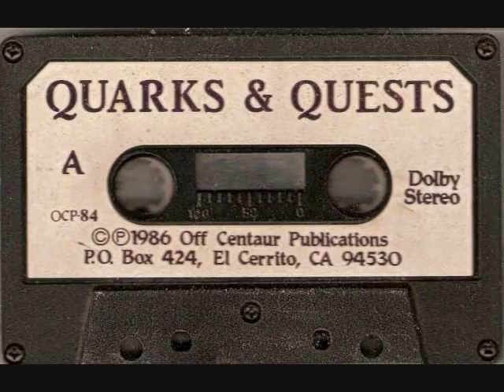Give My Children Wings - Kathy Mar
Give My Children Wings
by Kathy Mar

from "Quarks & Quests"
originally from "Songbird"